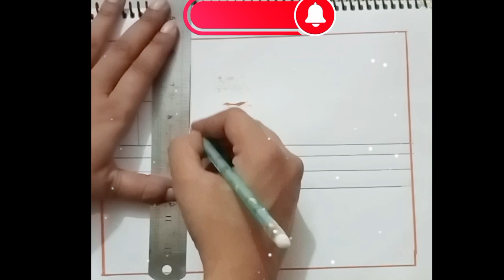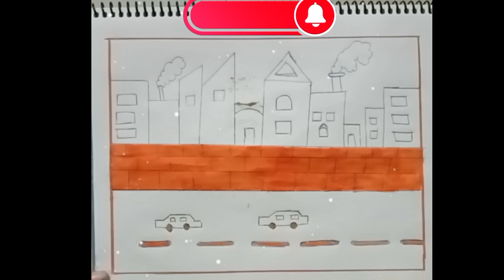How to draw a city secenary drawing.শহরের দৃশ্য আকাcitysecenary